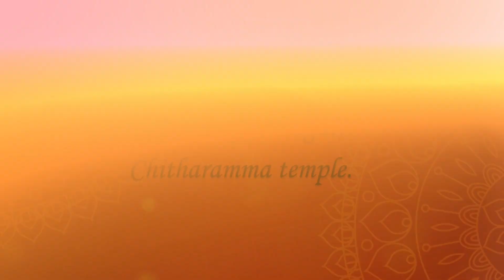CRADLE CEREMONY | SS PHOTOGRAPHY | EVENT VIDEOS HYDERABADI PHOTO & VIDEOGRAPHY I CINEMATIC & CANDID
Looking for a photographer to capture your event in style? Look no further than SS Photography! We specialize in event videos and photography, and we will make sure your event is captured perfectly!

From weddings to corporate events, SS Photography will capture the perfect moment and turn it into a beautiful video or photograph! We take our time to ensure that each and every photo and video is perfect, and we love hearing feedback from our clients!

cradles videographer eventplanner II Cradle Ceremony VideoSS Photography II 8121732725